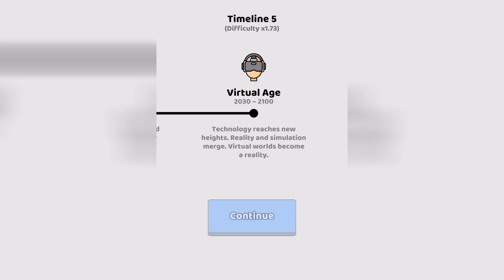☑️ We are Warriors / Gameplay Walkthrough / Part 27 / Timeline 5 Police Age